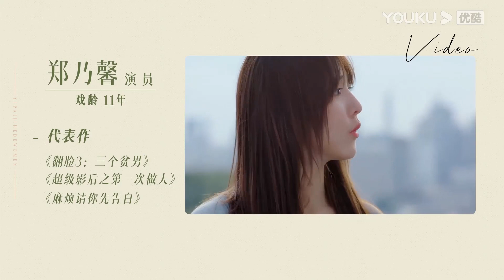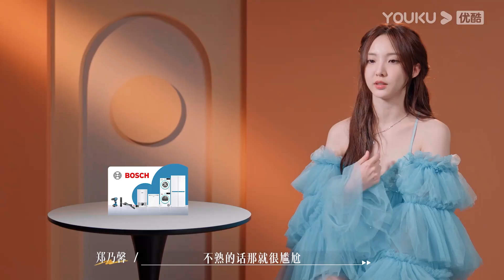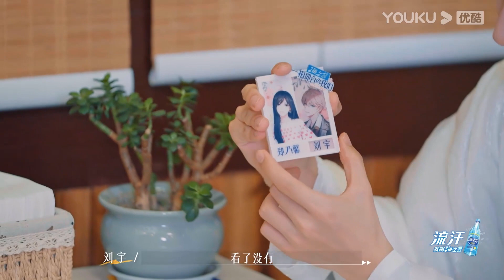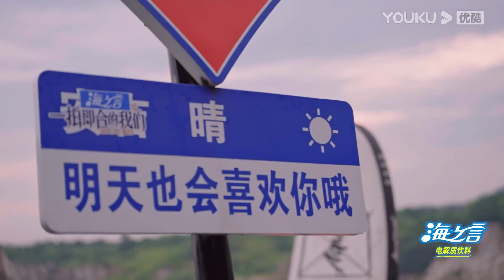【NENE合集】一拍即合的我們 Hit It Off EP09 | 😭NENE喊話劉宇：「肯定會有特別多的人愛你❤️」| 關錦鵬/吳鎮宇/陳喬恩/李維嘉 | 優酷台灣 YOUKU TAIWANE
📺【一拍即合的我們 Hit It Off】《一拍即合的我們》是一檔演員搭檔研習進階真人秀節目。十餘位青年演員通過共同的生活和訓練，研習熒幕搭檔的塑造方式，展現演員們真實的生活、工作狀態。演員們經歷共同生活、學習、工作，從相知到相識，每一位演員都將以尋找最佳搭檔為目的，以呈現更好的作品為動力，也將更加堅定作為演員的理想與信念。最終由百名觀影觀眾評選出一組“最佳搭檔”。

00:00 The International Website youku.tv is now available!
02:00 Download YOUKU International APP to get early access to the full show

【徐夢潔合集】一拍即合的我們 Hit It Off EP06 | 😭徐夢潔哭哭了？劉宇暖心安慰 | 關錦鵬/吳鎮宇/陳喬恩/李維嘉 | 優酷台灣 YOUKU TAIWAN